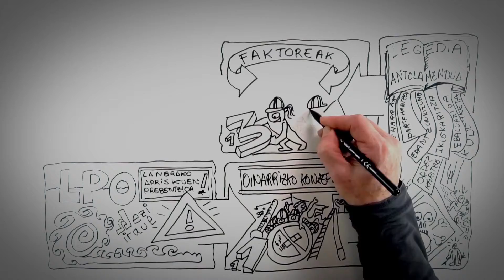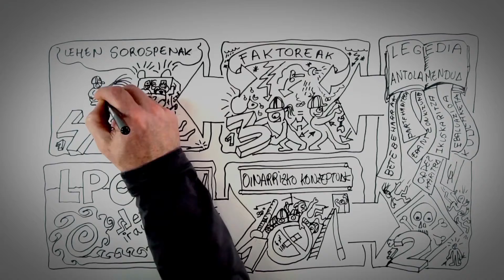Heziraul 10 11 12 13 Lan arriskuen prebentzioa